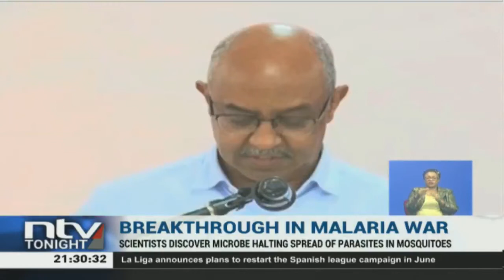Scientists discover microbe halting the spread of Malaria